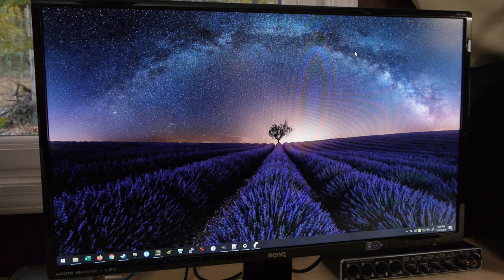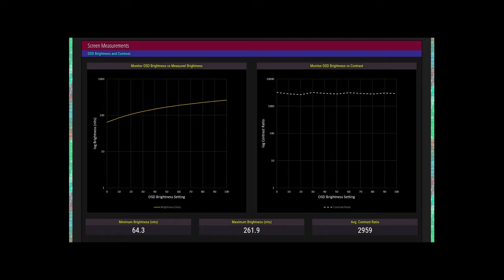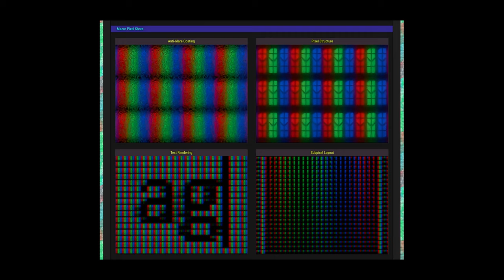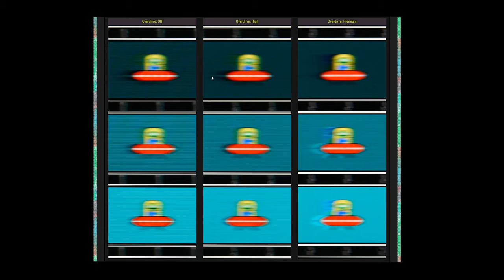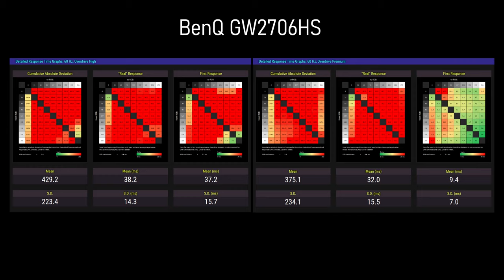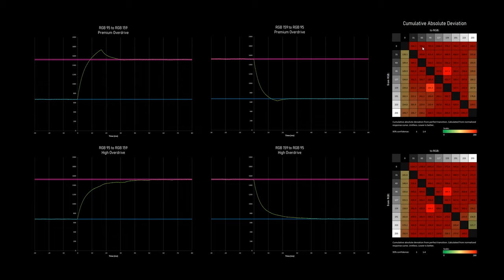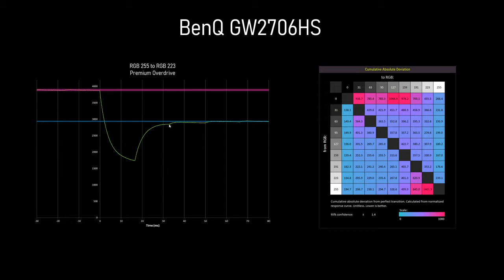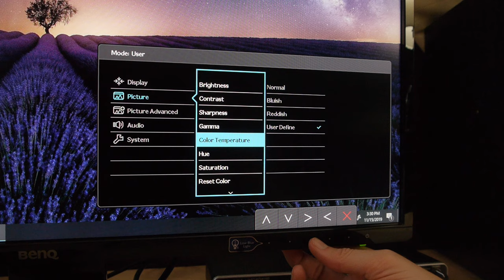BenQ GW2760HS Review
This BenQ is VA panel monitor from 2013, but it's a good illustration of VA vs IPS vs TN. Full review here: